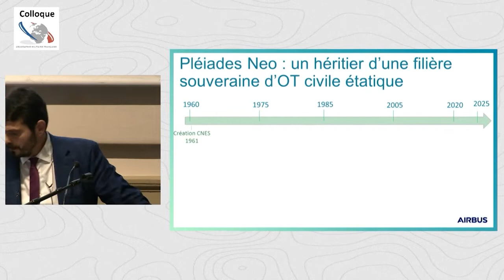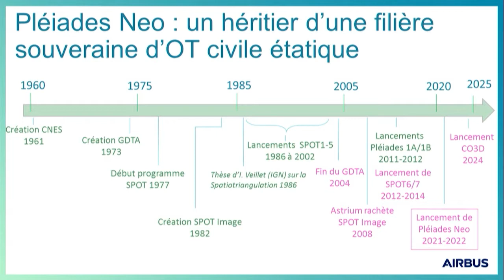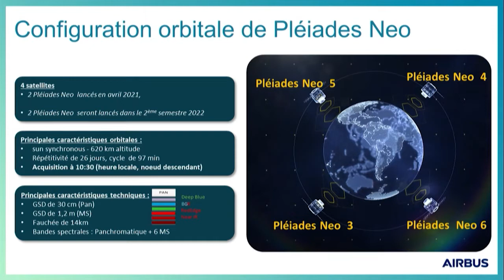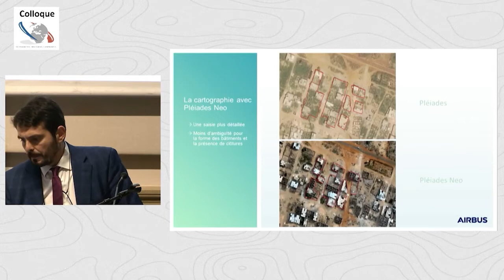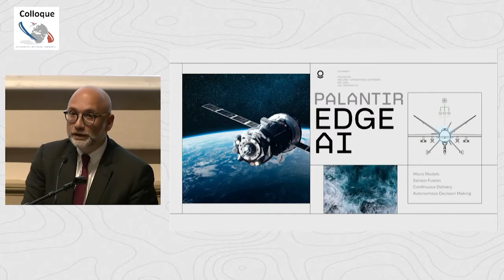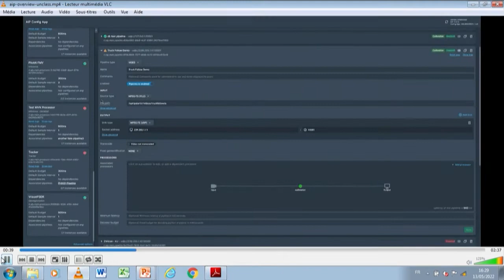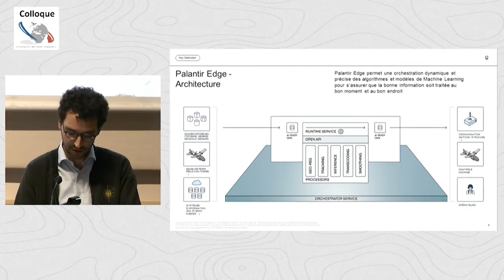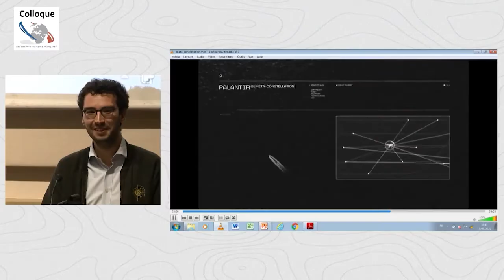[13 mai 2022] Séance "La géographie militaire renouvelée par les technologies géospatiales et l’IA"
Retrouvez l’ensemble des présentations et des discussions qui se tinrent lors du colloque « La géographie militaire, un savoir stratégique pour les armées françaises depuis le XIXe siècle » organisé sous la direction de Philippe Boulanger (Professeur à Sorbonne Université Lettres) et du Colonel Arnaud de Vachon (chef du bureau géographie hydrographie océanographie météorologie du Commandement pour les opérations interarmées).

02:13 « Pléiades Neo : une nouvelle constellation de satellites d’Observation de la Terre pour la Géographie Militaire » par Mickael Tonon (Airbus Defense and Space GEO)
26:18 « L’IA ou la revanche de la géographie militaire en 4D : digitale, différenciée, décentralisée et déconcentrée » par Jean Caillé et Alexandre Papaemmanuel (Palantir)
48:36 Discussion